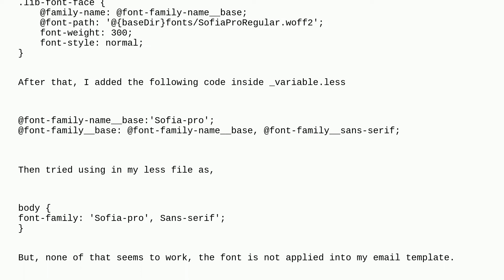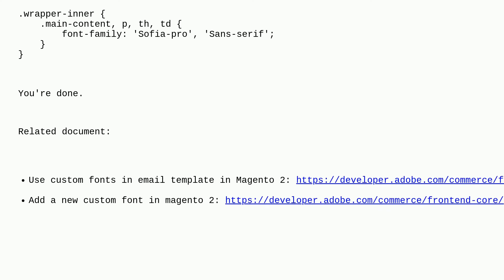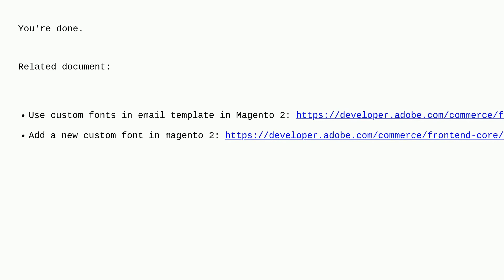Magento: How to add custom font in magento2 transactional email?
How to add custom font in magento2 transactional email?

A special thanks goes out to the awesome community

  magento2 fonts email-templates